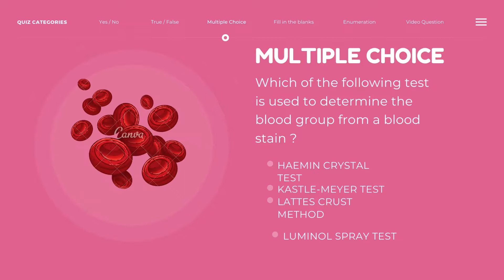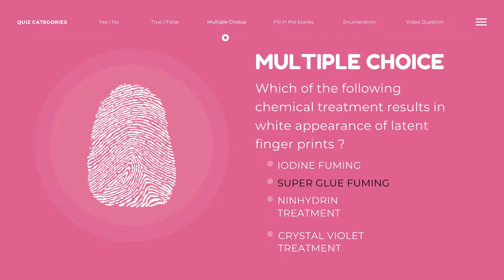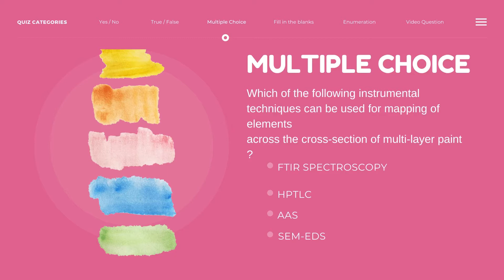Quiz Session forensic science 🧬 NTA NET multiple choice questions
This video has multiple choice questions based on NTA NET pattern.

Start testing your knowledge 😃